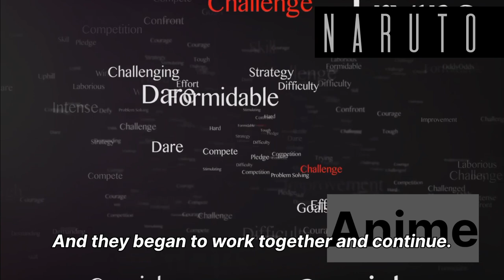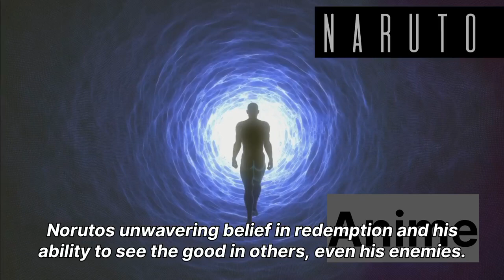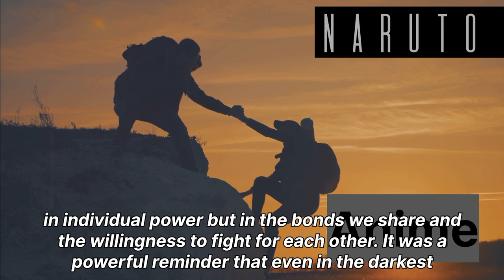Naruto Explained: The Ultimate Guide in 10 Minutes!